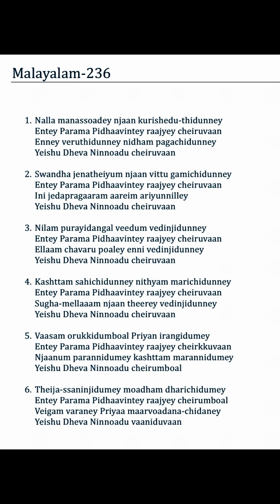236 TPM Songs | The Pentecostal Mission Songs | TPM Messages | Bible Sermons